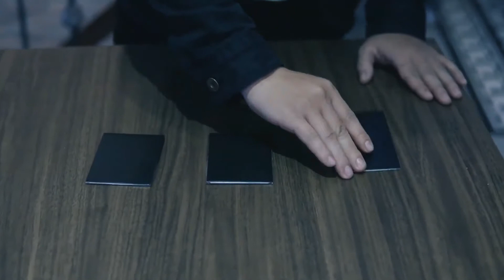Three Envelopes by Smagic Productions / Wunderground Magic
This is a three card monte effect, but the cards are secured in see-through envelopes!